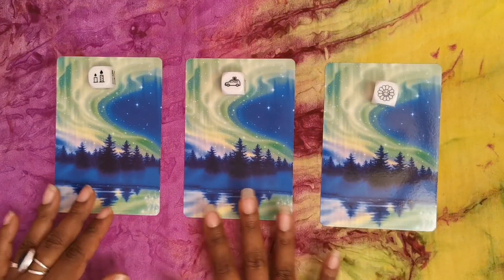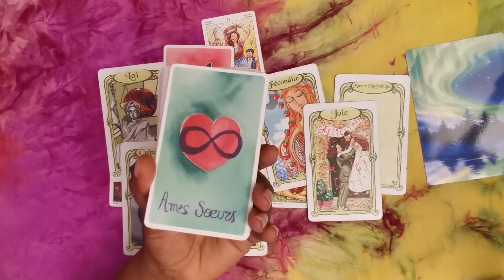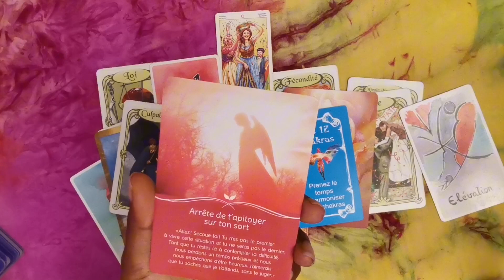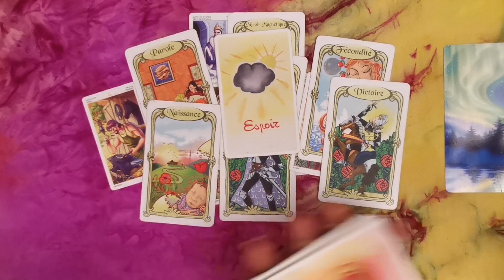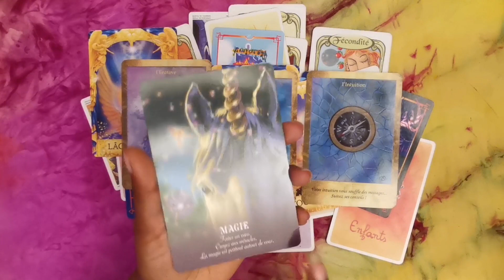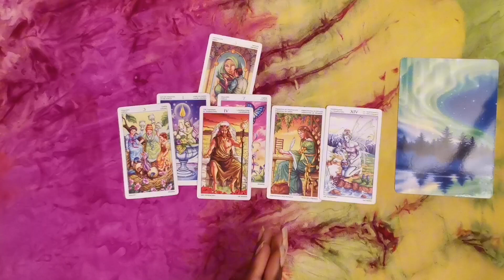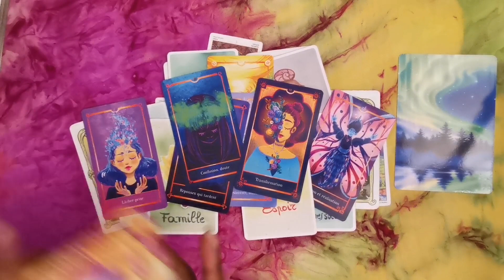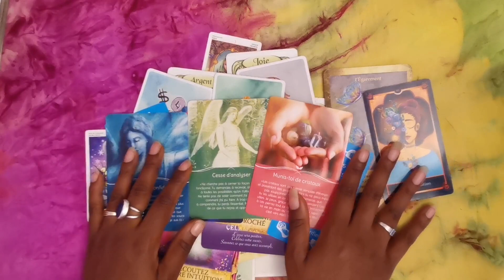PRÉDICTION DES 3MOIS A VENIRS ✨🍀🔮🙏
🍀Coucou mes belles âmes🥰🌺🍀
 Ce qui se passe pour vous d'ici là fin de l'année 2023. LES 3MOIS A VENIRS 🥰🌿💚

Intro 00:00
Choix1 00:50
Choix2 19:12
Choix3 40:47

Prenez que ce qui résonne avec vous.
Si vous avez besoin d'une consultation privée, ou d'un soin énergétique vous pouvez me contacter sur